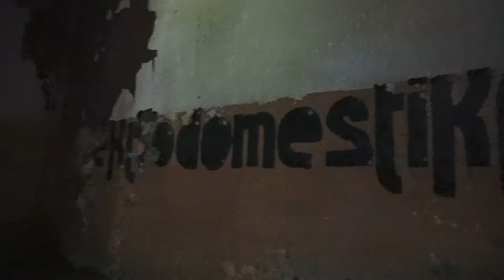EX MANICOMIO DEI FANTOCCI** I PAZZI CI RISPONDONO **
Ciao a tutti e benvenuti in un nuovo episodio!!!
Cerchiamo i pazienti, cerchiamo di interagire con loro, otteniamo delle risposte... 5 Tocchi netti e un incognita.
Buona visione.

⚡️Per indagini private: Whatsapp Buisness 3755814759

ATTREZZATURA:
-SONY Alpha ILCE-6000L
-CANON EOS M 100
-CANON EOS 1100 D
-ZOOM H1n Handy recorder
-ELECTRO MAGNETIC FIELD
-Ghost Box P- SB7

ATTENZIONE!
 Ai sensi degli artt. 10 e 320 cod.civ. e degli artt. 96 e 97 legge 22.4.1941, n. 633 - Legge sul diritto d'autore:
La trasmissione e la pubblicazione e/o diffusione in qualsiasi forma di materiale audio, video o fotografico in cui i sottoscritti appaiano rappresentati o sia comunque riconoscibili è SEVERAMENTE VIETATA a norma della legge sul diritto d'autore.